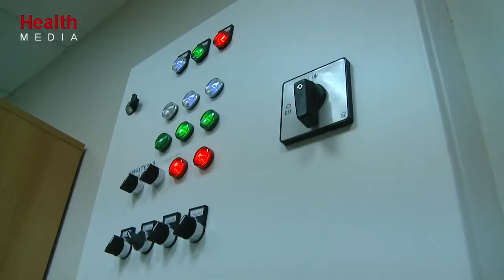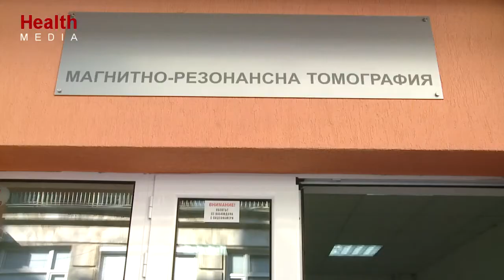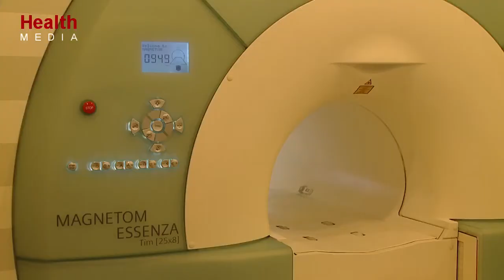Д-р Д.Димитров, І МБАЛ - София